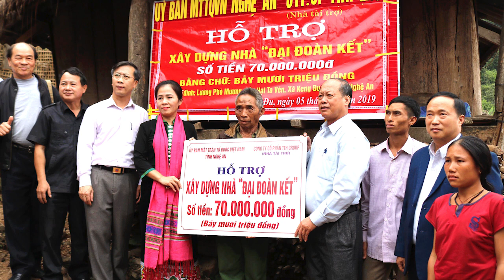Bản tin chào buổi sáng ngày 6/11/2019